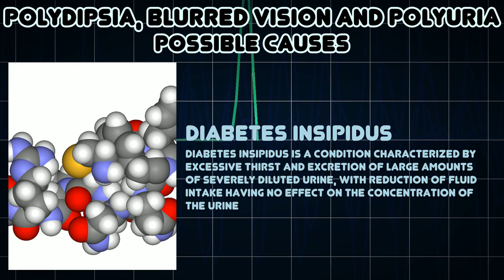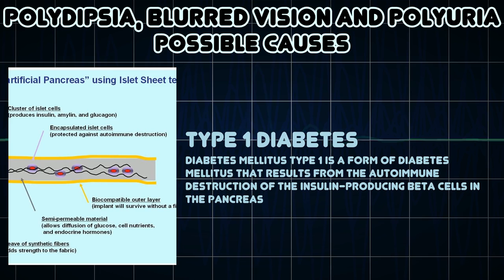Polydipsia, Blurred vision and Polyuria (Medical Symptom)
Possible causes of Polydipsia, Blurred vision and Polyuria (Medical Symptom)